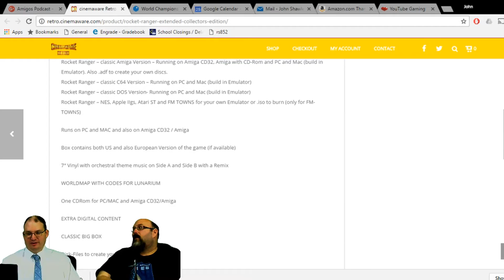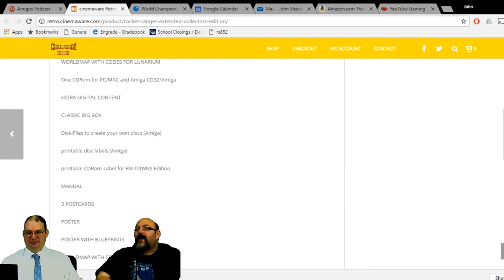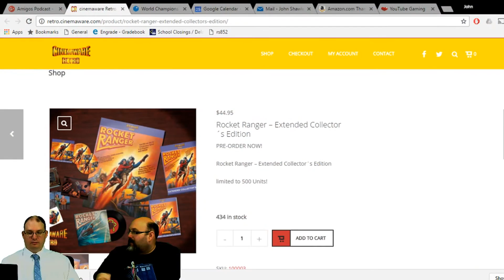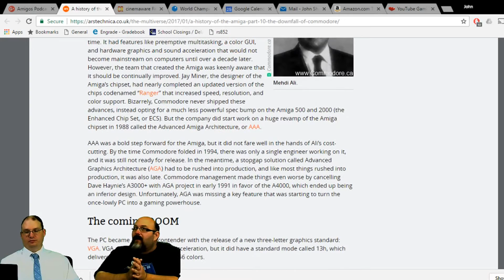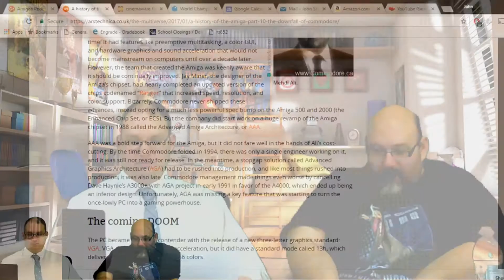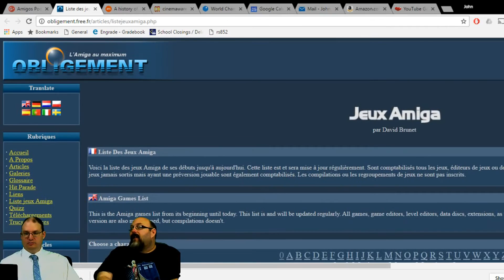Alfred Chicken Review | Amigos: Everything Amiga Podcast 79 | Commodore Amiga